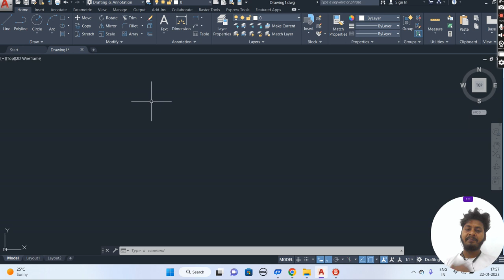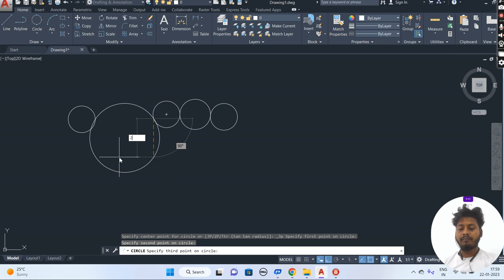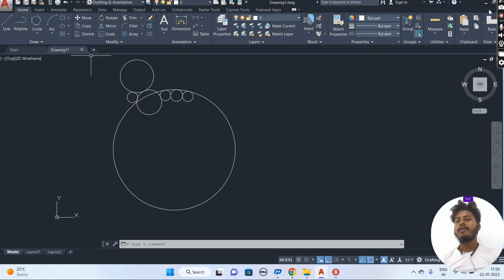CIRCLE | Radius, diameter, 2p, 3p, TTR, TTT | AutoCAD FULL TUTORIAL II AutoCAD Circle Command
Circle command || autocad for Beginners
How to use circle command in AutoCAD.
Circle Command in AutoCad II Hindi